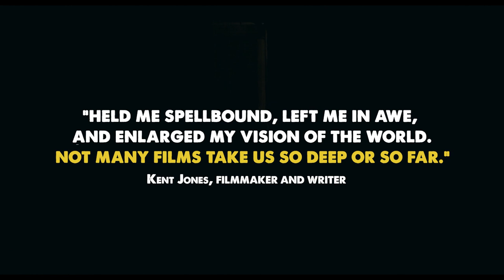Tori and Lokita | Trailer | Laemmle [Theatres]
The inseparable pair work as performers in a cheap trattoria, dealing drugs on the side for the restaurant’s abusive cook, while balancing the demands of an indifferent bureaucracy and a band of violent smugglers. When Lokita is held captive while working in a marijuana grow house, Tori scrambles to save his companion from their abusers, as events spiral out of control.

Director: Jean-Pierre and Luc Dardenne
Cast: Pablo Schils, Joely Mbundu, Alban Ukaj, Tijmen Govaerts, Charlotte De Bruyne, Nadège Ouedraogo, Marc Zinga